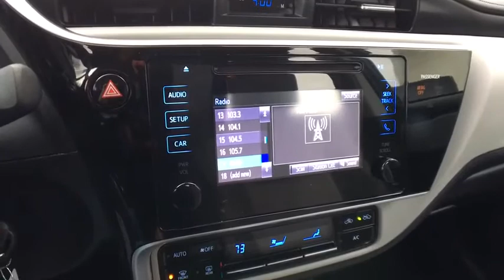2017 Toyota Corolla Vestal, Binghamton, Ithaca, Johnson City, Big Flats, NY A81065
Used 2017 Toyota Corolla available in Vestal, New York at Miller Auto Team. Servicing the Binghamton, Ithaca, Johnson City, Big Flats, NY area.